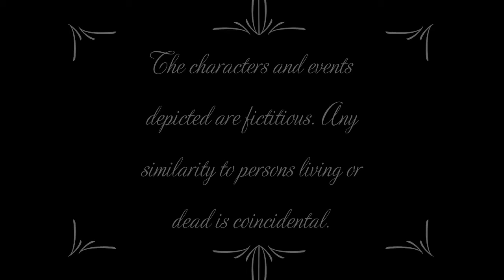A Spicy Review Of Creatures from the Abyss Part One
Join Spicy Pickle Panda on a journey through the hot mess that is the film Creatures from the Abyss.